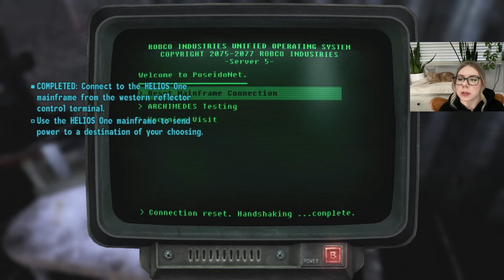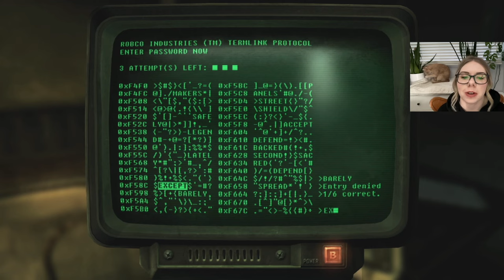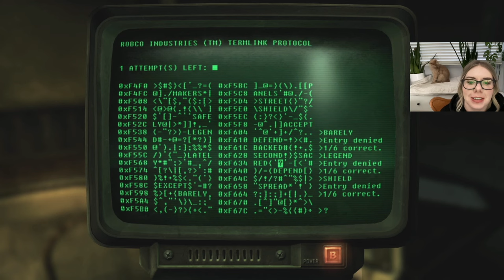Let's Play Fallout New Vegas BLIND Playthrough | Part 12 | Helios One